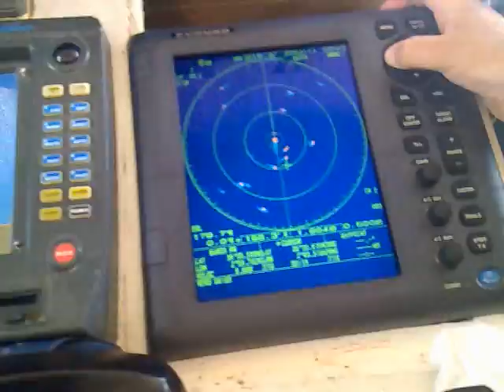Barco Mi Lalita radar.mp4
radar.